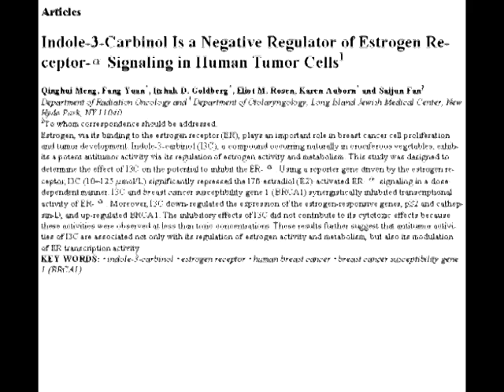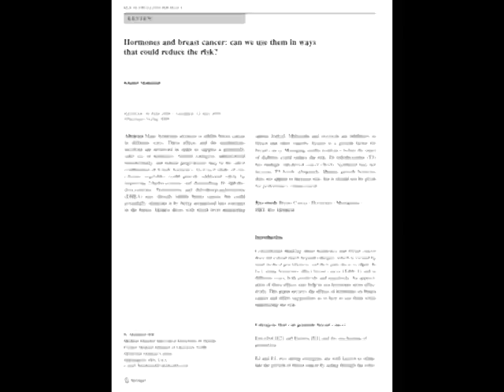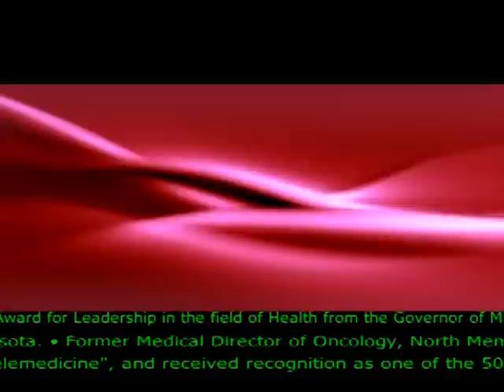Bioidentical Hormones, a former FDA panelist viewpoint.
Why is Prevention not the natural "first line of defense" when it comes to disease?  This clip contemplates that question.  There is an overwhelming need for value in medicine.  Whether the private sector or a larger scope such as Government concerns itself with it, there is no question that costs are made costlier for healthcare when truth and intention is not straightforward, and when the already complicated is made infinitely complex and vague; instead of simplified as it can be.

There are abundant Medical Studies devoted to finding the cause of cancer and the prevention of it as well.  This EPK demonstrates one particular view of one Doctor who is sharing the knowledge that is already out there.  His book is on the Prevention of breast cancer, made simple.  Bioidentical Hormones is one way women can help prevent breast cancer.

Like the knowledge of trans-fat began saving perhaps millions from premature heart failure and other ailments when first made public knowledge by none other than a Lawyer; maybe one day the general public will be as wise on avoiding cancer - because the answers are out there;  one hopes this time learning it from a Doctor instead.  Dr. Khalid Mahmud helps explain in his book how to avoid Breast Cancer,  though one can't help but derive - that other cancer risks may also be reduced by elements he writes of in his book "Keeping aBreast: Ways to Prevent Breast Cancer".

Dr. Khalid Mahmud is Quadruple board certification in the fields of Anti-Aging Medicine, Internal Medicine, Hematology, and Oncology.  He has been an FDA panelist as well on devices and radiological health.  Suzanne Somers devotes a chapter on him in her book "Breakthrough".

Dr. Mahmud is arguably the most credited Doctor that is outspoken on Bio-identical Hormones; this perhaps is because of his knowledge on the factors that cause breast cancer, using it to prevent it instead.

The doctor is all for a cure but is baffled on why science in it's infinite wisdom doesn't know how to teach prevention.  Prevention is a way for any one person to take charge and eliminate a need for a cure, because that is when the problems for all involved, really begin.  Run for the prevention; and one may avoid the need to run for when it's too late.